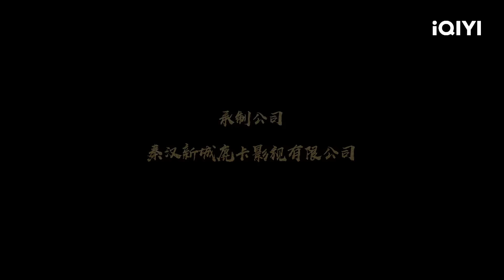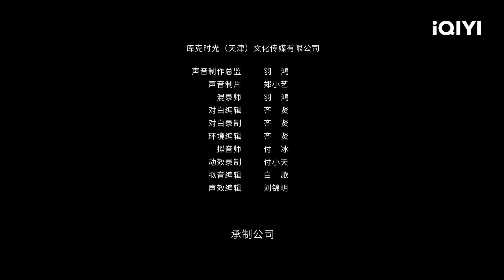GIÁNG MA THIÊN SƯ | Siêu Phẩm Cổ Trang Tiên Hiệp Chiếu Rạp Hấp Dẫn | iQIYI Phim Thuyết Minh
ღ Đạo diễn: Hách Thiệu Hách
ღ Diễn viên: Tôn Thông, Bồ Đào, Triệu Tử Xung
ღ GIÁNG MA THIÊN SƯ: Kể từ khi thành lập vương triều nhà Nguyên, Hoàng đế Triệu Vũ của nhà Nguyên đã thiết lập chính trị quân sự, dẹp loạn giặc trong giặc ngoài, nên nhà Nguyên rất phồn thịnh. Ti chánh viện giám sát Hồn Thiên - Bạch Nhất Đồng cùng với Tôn Đô hộ của phủ Đô hộ đến Tây uyển để điều tra bệnh dịch châu chấu và bệnh dịch tả ở người. Viện giám sát Hồn Thiên phụ trách quan sát các hiện tượng thiên nhiên, dự đoán thời tiết, làm lịch pháp, từ những điều bất thường tìm ra những manh mối bất thường, vì vậy đã giải quyết được nhiều vụ án kỳ lạ và Hoàng đế Triệu Vũ vô cùng tín nhiệm. Ti chánh ở tất cả các triều đại đều cổ hủ và nghiêm túc, nên đi đến đâu ai cũng im lặng và nghe theo. Bạch Nhất Đồng thì lại có vẻ linh tinh lang tang, ngoài việc nhìn ngắm ti bàn và quan sát thiên văn, thì có vẻ nhàn rỗi cả ngày. Sư phụ của ti chánh không màng thế sự, suốt ngày trong viện giám sát chuyên tâm nghiên cứu.Trong quá trình điều tra về bệnh dịch châu chấu, Bạch Nhất Đồng và Tôn Đô hộ đã tìm thấy một hang động, và trong hang động có rất nhiều châu chấu được sinh ra. Bạch Nhất Đồng thấy chuyện lạ nên cùng Tôn Đô hộ trở về kinh thành bẩm báo...